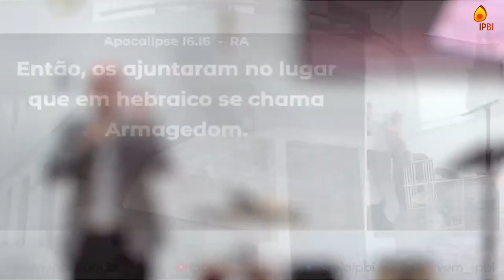Apocalipse 16 | IPBI | 28.01.2024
⛪ Igreja presbiteriana do Brasil no Ipiranga

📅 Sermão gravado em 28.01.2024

🎓 Pastor: Yon Morato

📖 Tema: Apocalipse 16